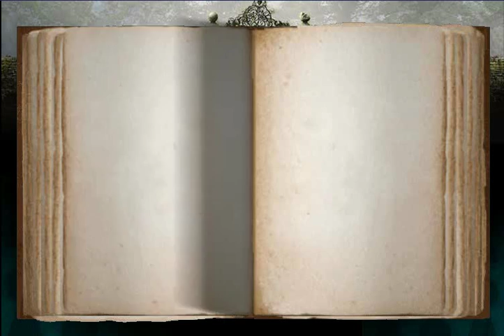Disney Junior's Alice in Wonderland: Interactive Adventure Game for Kids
Embark on a magical journey with Disney Junior's 'Alice in Wonderland' interactive game! Perfect for young adventurers, this enchanting app brings Lewis Carroll's classic tale to life. Join Alice as she explores the whimsical world of Wonderland, solving puzzles, meeting beloved characters, and learning valuable lessons along the way. With colorful graphics, engaging storylines, and educational elements, this game offers hours of fun while boosting problem-solving skills and creativity. Suitable for preschoolers and early elementary children, it's a delightful way to introduce kids to the timeless story of Alice.